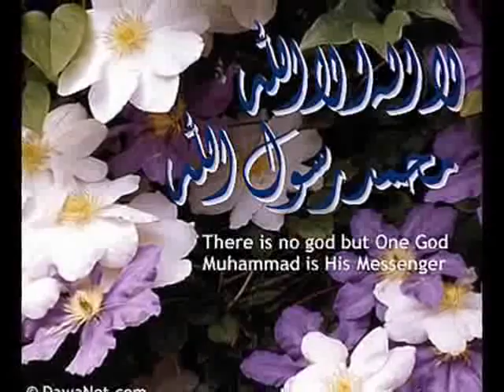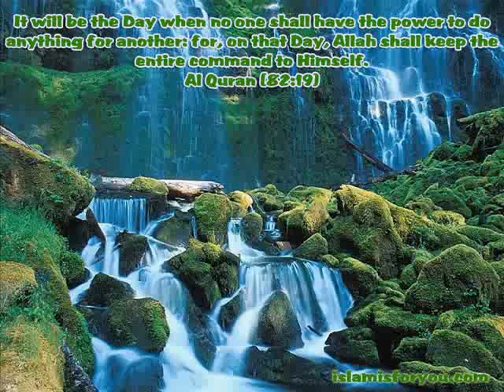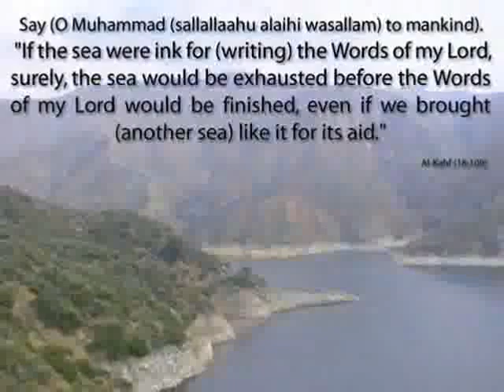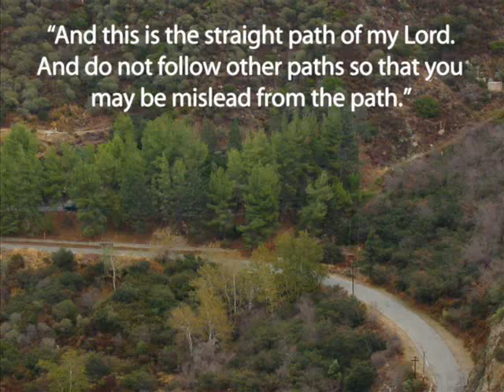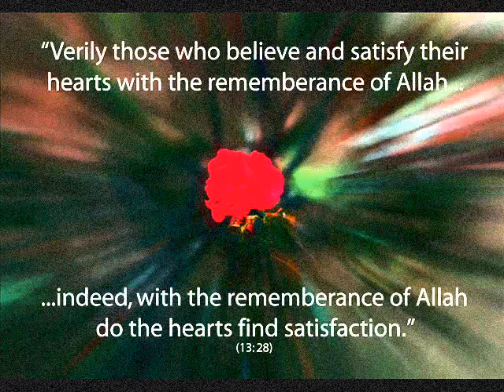TERE RANG RANG FROM INAM-UR-REHMAN.flv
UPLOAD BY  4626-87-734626